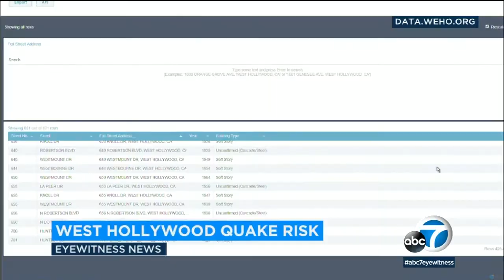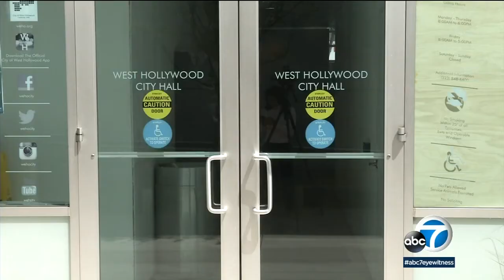WeHo creates list of buildings that need earthquake retrofitting | ABC7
City officials in West Hollywood want to get ahead of the next massive earthquake that could strike Southern California at any moment.